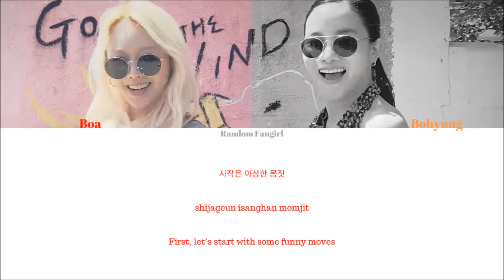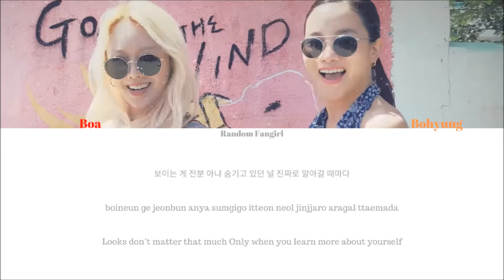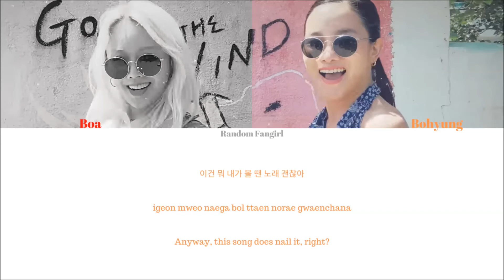KEEMBO (킴보) - 99 (GU GU) (Remix Peacock Ver.) [Colour Coded Lyrics Han/Rom/Eng]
KEEMBO's song "99 (GU GU) (Remix Peacock Ver.)" with Hangul, Romanization and English subs!

Boa = Red
Bohyung = Orange

Artist: KEEMBO
Song: “99 (GU GU) (Remix Peacock Ver.)”
Album: [EP] 99 (GUGU)
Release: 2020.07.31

Lyrics/작사: 김보아, 김보형, 송수윤, 이형석, 키밤 (KEEBOMB)
Composer/작곡: 김보아, 김보형, 한재호, 김승수
Arranger/편곡: 한재호, 김승수, 홍승현

Eng: KEEMBO Official YouTube Channel
Info: genie.co.kr